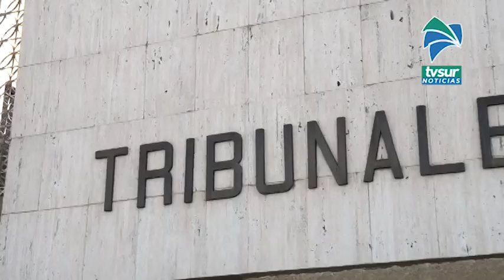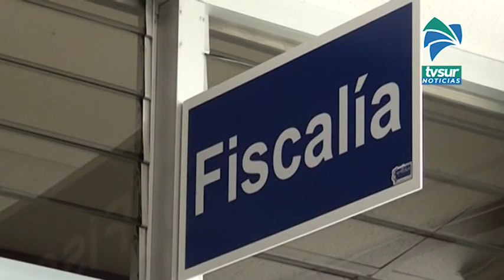Detuvieron a seis personas sospechosas de Infracción a la Ley de Psicotrópicos en Pérez Zeledón